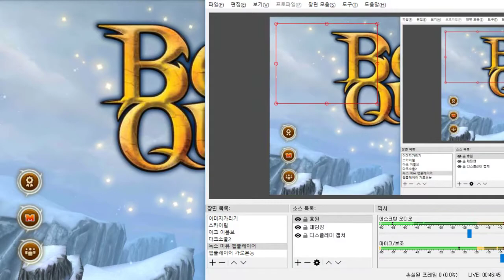자동전투없는 손맛이 있는 액션3D모바일게임 - 비스트 퀘스트 (도바킴)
비스트 퀘스트 (도바킴)